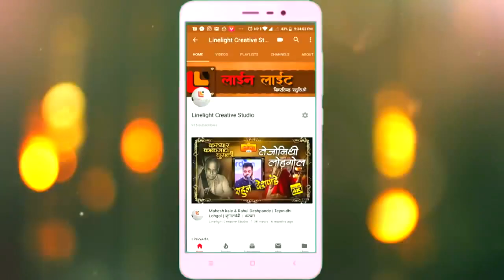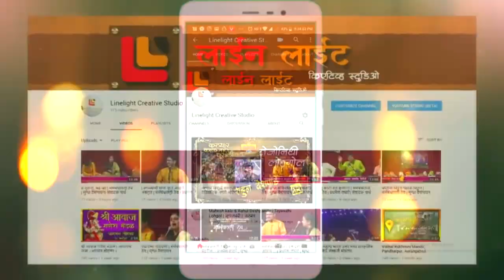014 |Bazm-e-Bashar| Sukoon|2020|'बज्म - ए - बशर'| 'सुकून'|Aurangabad.